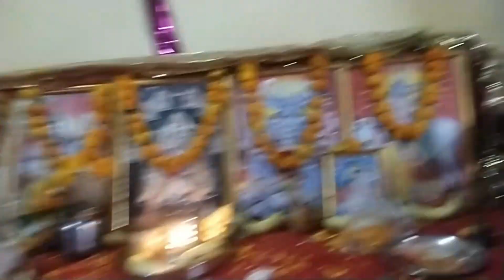मां भवानी कण भागन छे I माता का भजन